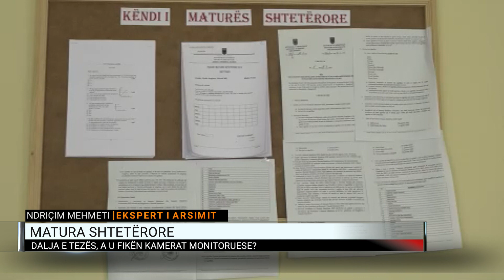Matura Shtetërore, dalja e tezës, a u fikën kamerat monitoruese?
I ftuar në “Dita Jonë” në A2 CNN ishte eksperti i arsimit, Ndriçim Mehmeti